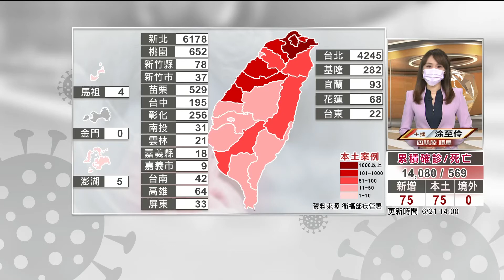疑不良反應.想等莫德納 雲林長者現緩打潮【客家新聞20210621】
雲林縣政府繼6月15日為85歲以上長輩施打疫苗，累計3天，共完成9825位接種，21日雲林縣再實施第2波，為80歲以上長輩接種，但因疑似打疫苗死亡的案例不斷傳出，加上美國捐贈250萬劑莫德納疫苗，因此今天接種疫苗的長輩不如預期。